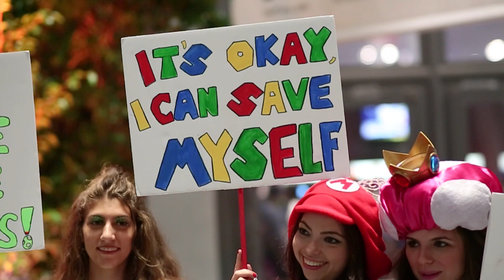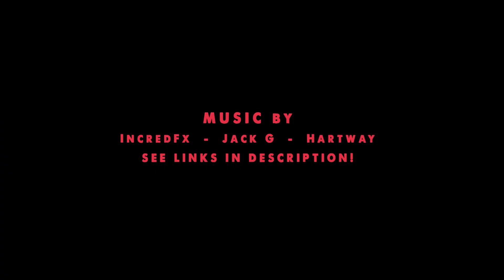Cosplay Remix: MARIO BROS and Friends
-THANKS TO THE MUSIC MAKERS- (links below, show them some love!)
IncredFX

Filmed over the course of 7 years.
Filmed and edited by Micah Moore and Blake Faucette.